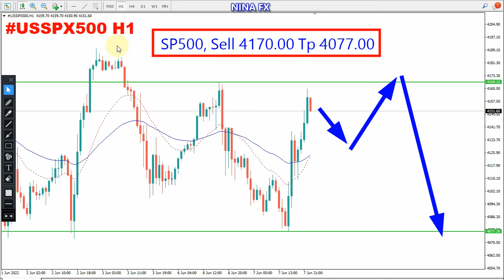SP500 Daily Analysis for Wednesday June 8, 2022 by Nina Fx